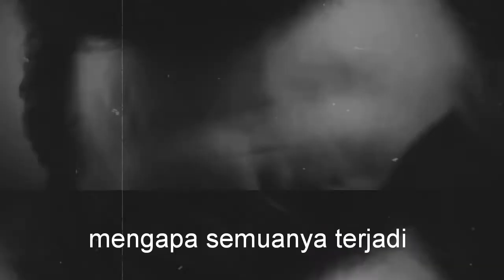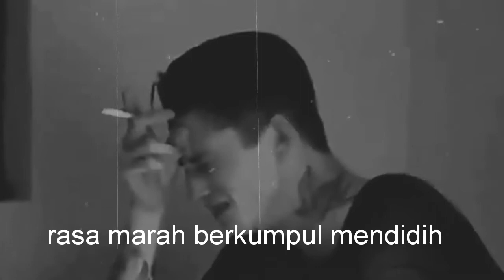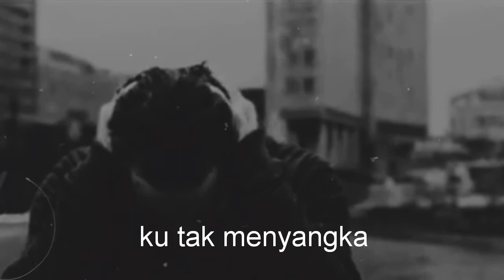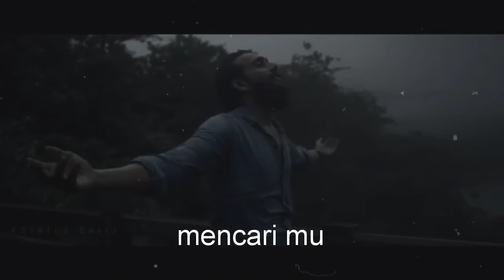AMBULANCE Band - Selingkuh Keji